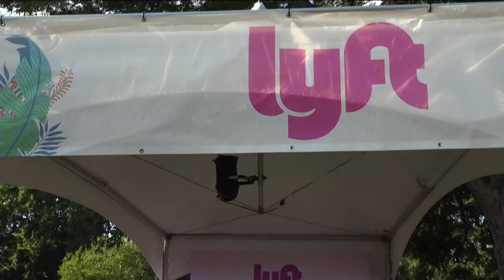Blues on the Green returns to Austin's Zilker Park in June | KVUE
Blues on the Green, one of Austin's favorite live music series, returns to Zilker Park on June 14. This year's series will feature performances by Sir Woman, Zach Persons and Sneak Peaches and the Fuzz.